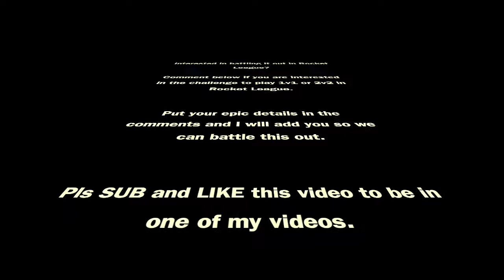Come join me in RL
Looking in challenging some people in Rocket League for Content. Interested in 1v1 and in 2v2